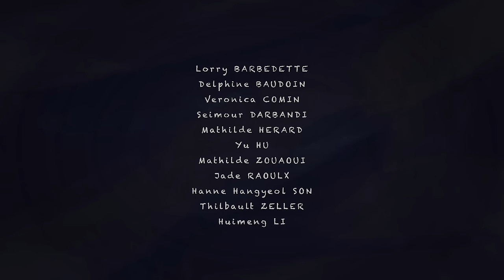André Manoukian - Moutn er (extrait de l'album Apatride)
Extrait de l'album Apatride
Video réalisée avec les élèves des Gobelins - l'école de l'image.